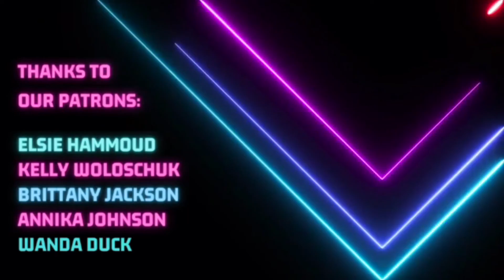Super hero Short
CADA Next Stage Comedy Troupe members play Superheroes and Sidekicks Auditions!

Find us on the web here:  centerforada.org

Funded in part by a grant from the Ohio Arts Council